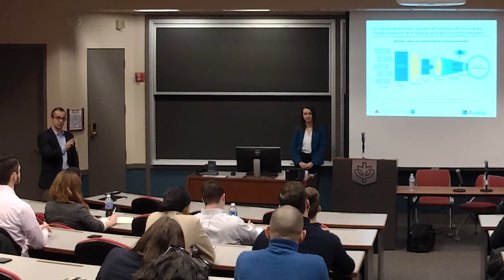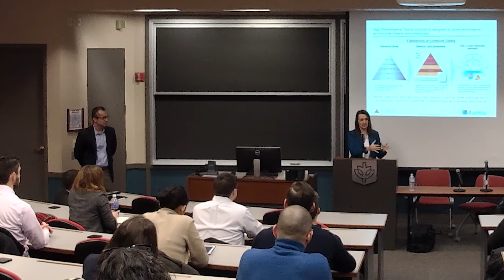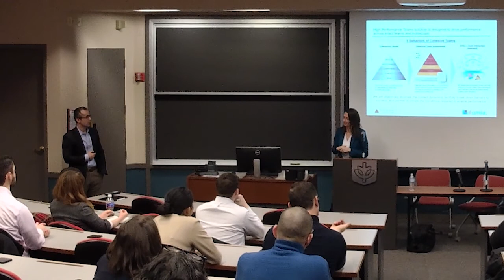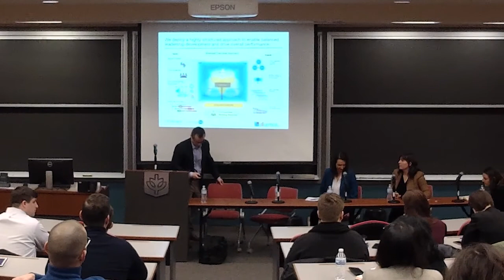Strategy Talk: The Strategies in Consulting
This Strategy Talk presented by DePaul University’s Department of Economics hosted a diverse panel of consulting professionals that discussed the basics of consulting in their areas and how they leverage strategic frameworks for their clients.

Panelists (Industry Specialization)
Kristy Nittskoff of Vista Consulting (Human Resources)
Admira Ibisevic of Illumia Consulting (Organizations & Leadership)
Sanel Kostic of Illumia Consulting (Organizations & Leadership)
Matthew DalSanto of Winston and Strawn (Antitrust)
Kate Moberg of Berkeley Research Group (Strategy & Operations)